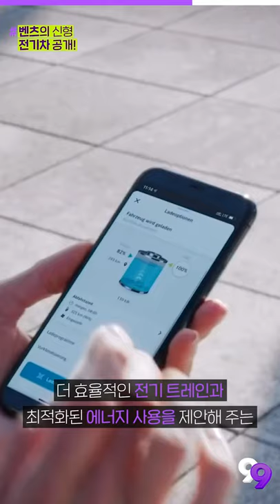[99뉴스] 끝판왕 벤츠, NEW 전기차를 공개했다! 더 뉴 EQA!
기사를 더 자세히 보는 방법!

▶첫 번째 PICK
스페이스X, 악천후 불구 ‘팰콘9’ 성공적 착륙

▶두 번째 PICK
우버도 한국에선 프랜차이즈, 서울 달리는 ‘우버택시’

▶세 번째 PICK
메르세데스-벤츠, 컴팩트 순수 전기차 더 뉴 EQA 세계 최초 공개